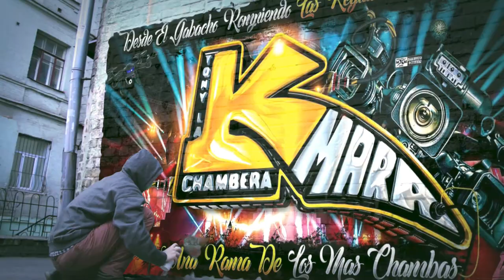😋QUE CHULA CUMBIA COQUETA 2023🥵 CON ELJALADIN OSCAR SONIDO JALADO EN EL TRILOGY PHILADELPHIA PA😱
MUCHAS GRASIAS